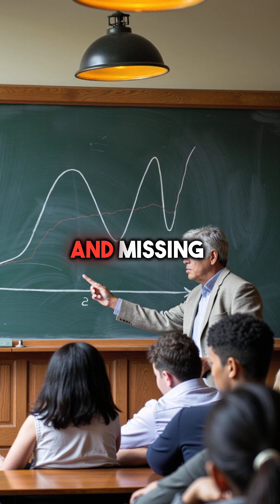Why Steve Jobs Left Apple at Its Peak (The Sigmoid Curve Secret)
The math behind every successful person's timing ⏰